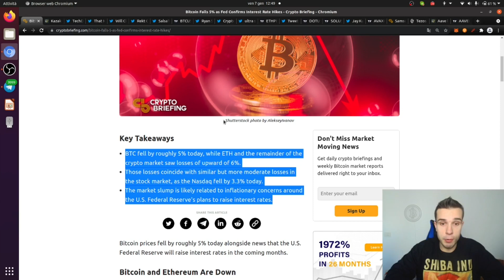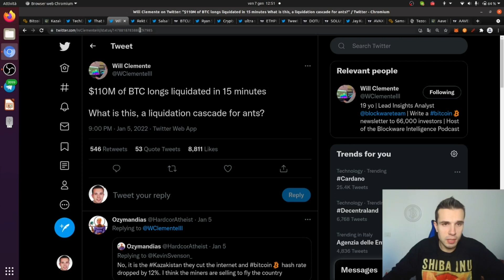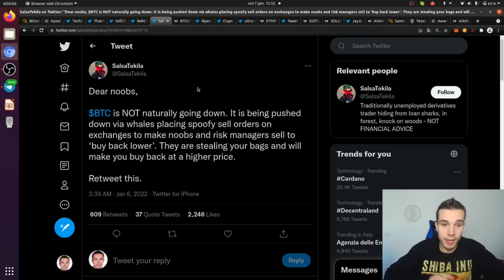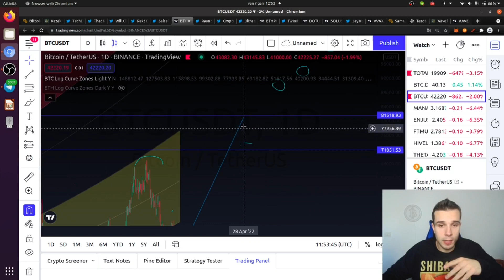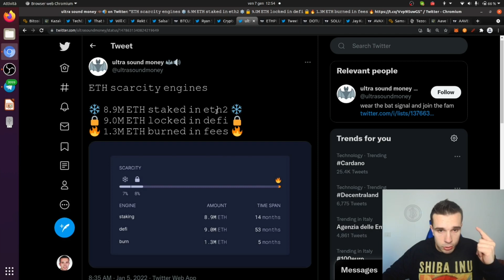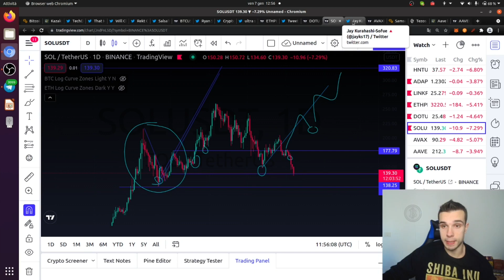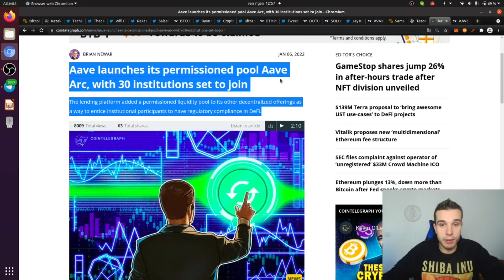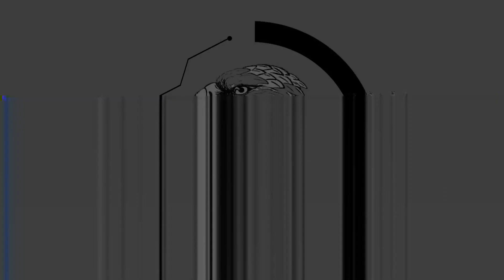BITCOIN: NON CADERE NELLA TRAPPOLA E' TEMPO DI COMPRARE!